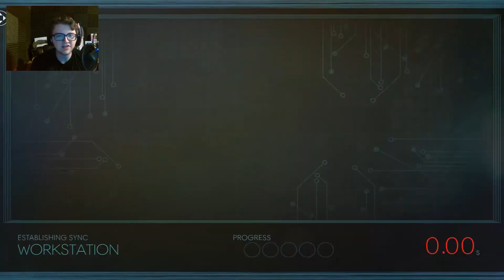What is even going on? - Prey Let's Play #12